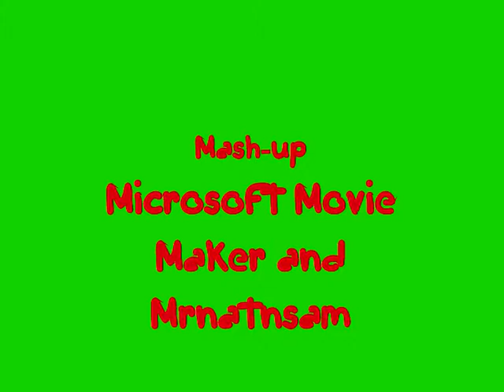Epic Nerf Pictures 0001